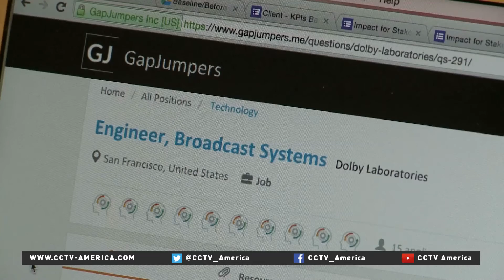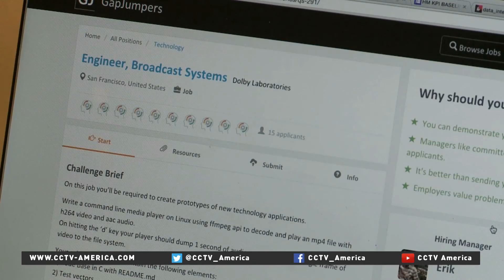How technology may transform hiring practies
Several years ago Silicon Valley companies began releasing data on the race and gender composition of their workforces to highlight the need to increase diversity. But today, most of those numbers at companies like Facebook and Google have hardly changed at all.